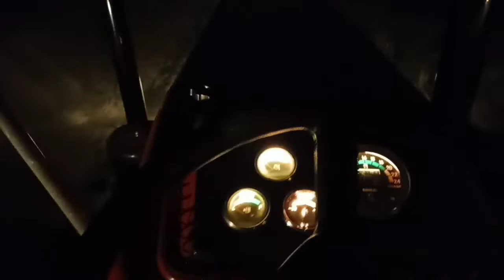ਅੱਜ ਦਾ ਸਾਰਾ ਦਿਨ ਲਗ ਗਿਆ ਕਣਕ ਬੀਜਣ ਤੇ।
khush raho har ik da bhla kro har ik da bhla mango fer ki e tuhade naal parmatma e banda ta hunda  ni bande da।